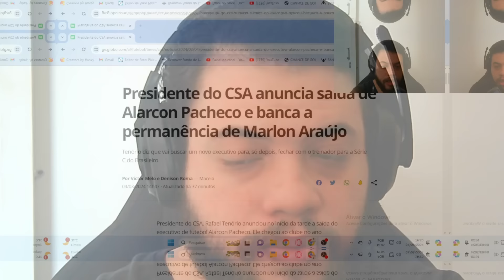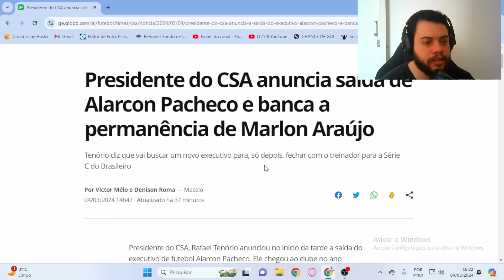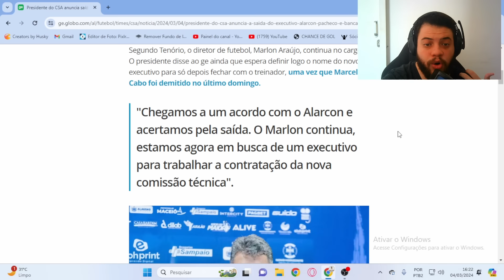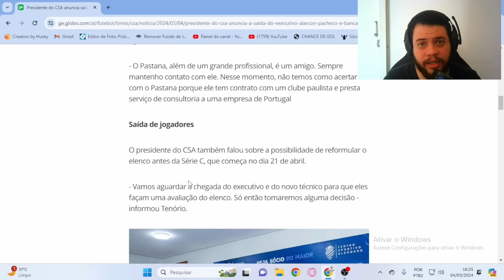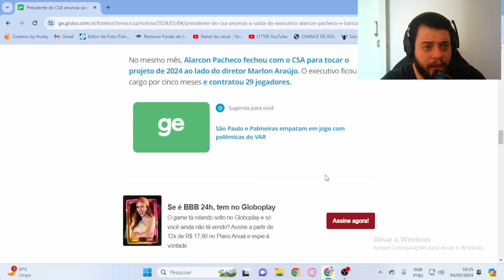MAIS UM! ALARCON PACHECO NÃO É MAIS EXECUTIVO DE FUTEBOL DO CSA!